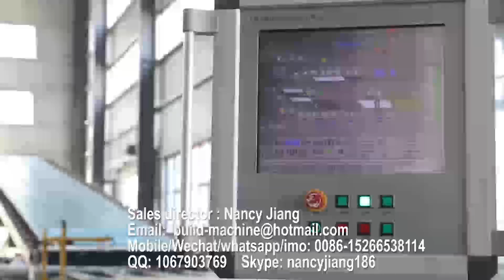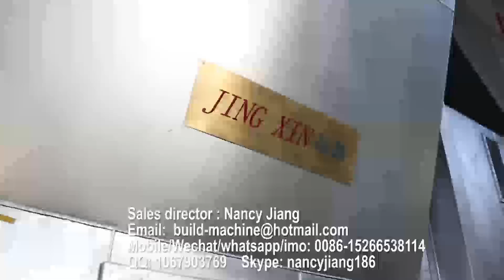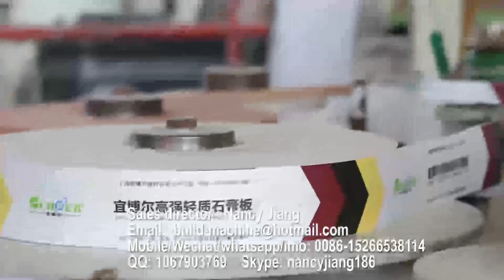gypsum board production line, paper faced plaster board machine line, gypsum panel machine plant